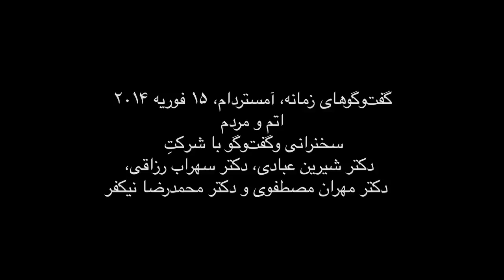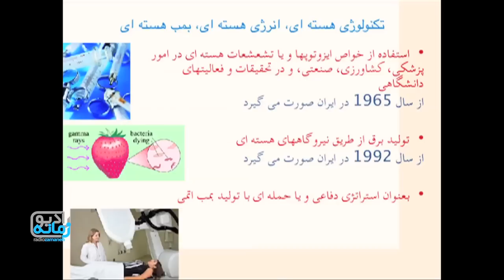گفت و گوهای زمانه / اتم و مردم